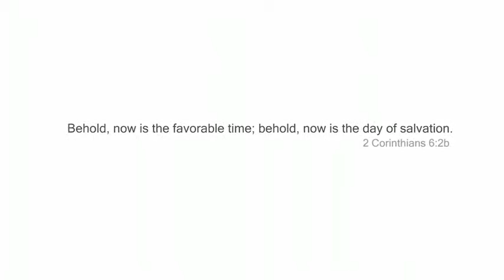What is the Gospel Are you Saved - Kevin Williams (12 Minutes).flv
If you want to add negative junk send it to me directly. Do not post it as it will be removed. Have a good day.